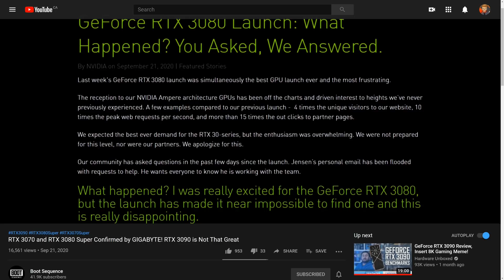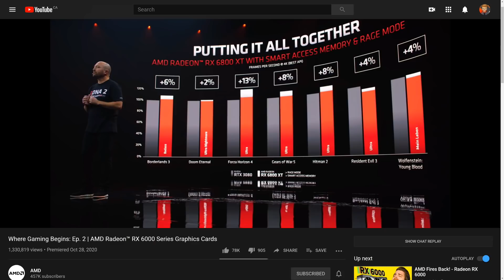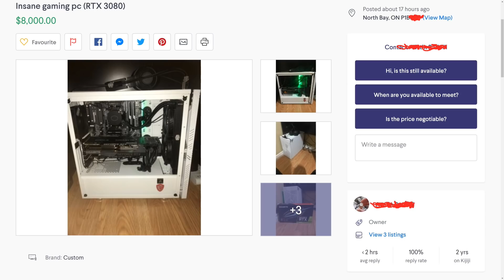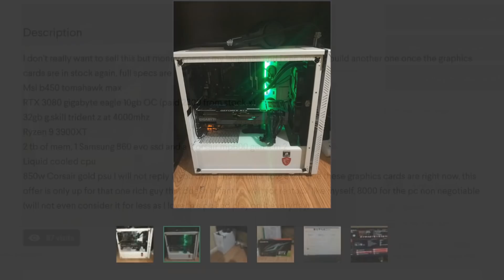AMD/Radeon PLEASE DON'T SCREW THIS UP!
With Zen 3 launching on Nov 5th, Radeon 6800/6800xt launching Nov 18th, the 6900xt launching Dec 8th AND the impending console releases, WILL AMD WIN TECH!?!?! or suffer the same fate as Nvidia at launch. Please Lisa Su, MAKE THIS LAUNCH GREAT!